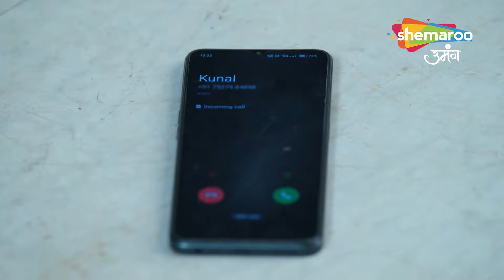Kismat Ki Lakiron Se | Full Episode | Aarti Ko Kunal se Nahi Milne Dungi | Hindi Tv Serial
reator : Rashmi Sharma
Language : Hindi
Theme : Romantic Drama